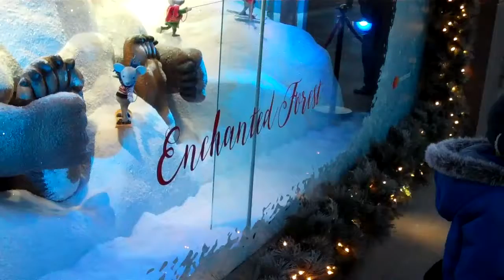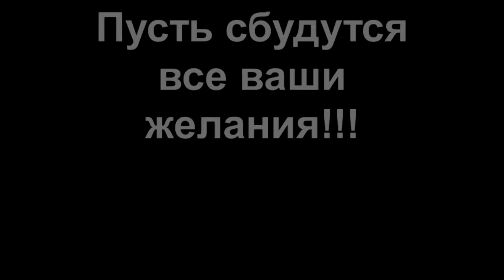Happy New Year 2017! С Новым 2017 Годом!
Bay widows Toronto